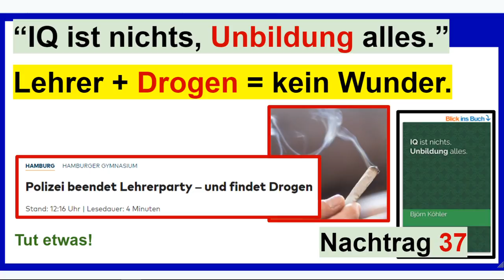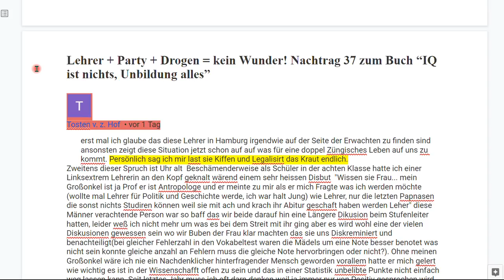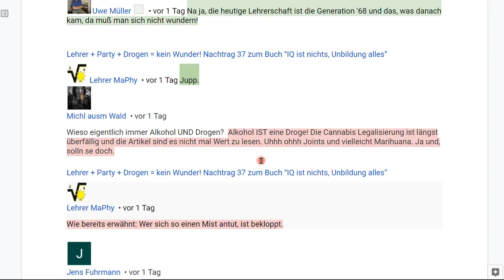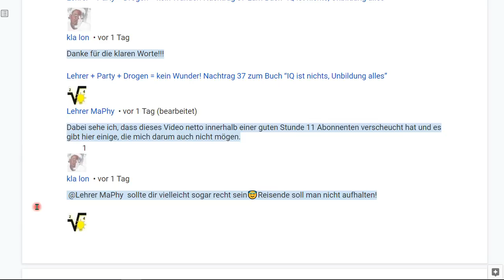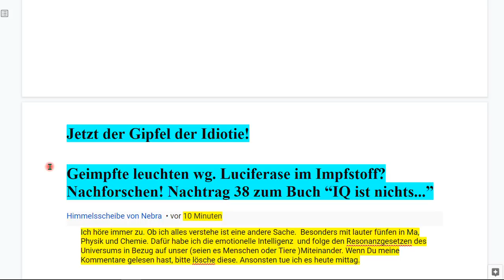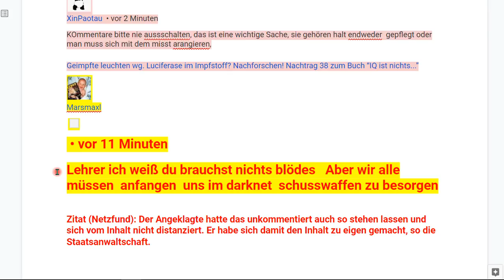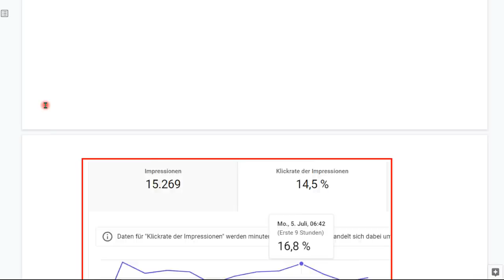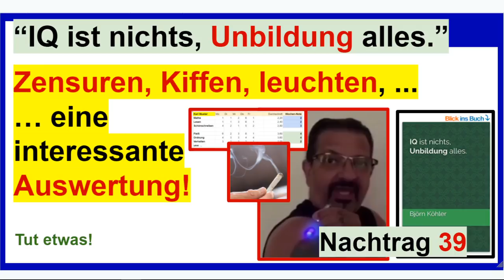Zensuren, Kiffen, Leuchten - eine interessante Auswertung! Nachtrag 39 zum Buch “IQ ist nichts ...”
+++ Meinungsfreiheit im MaPhy-Forum +++ Bitte, helfen Sie uns Endlich wieder (Sapere aude!). Die Idiotischen Kommentare der letzten drei Videos; darum gibt's keine Kommentare mehr, wenn ich es bemerke.

Björn Köhler